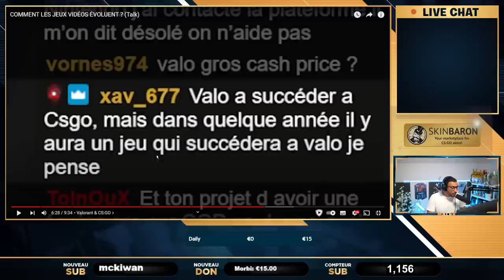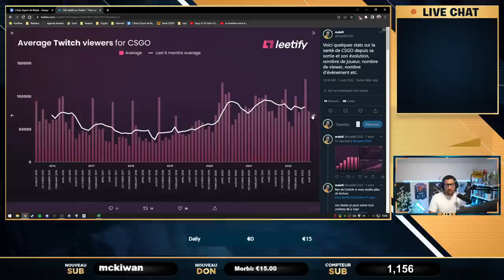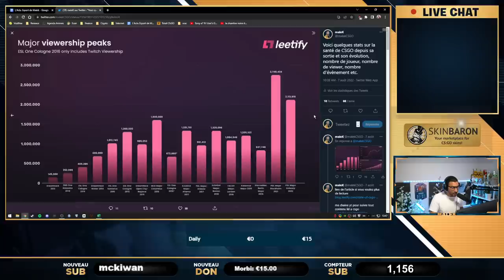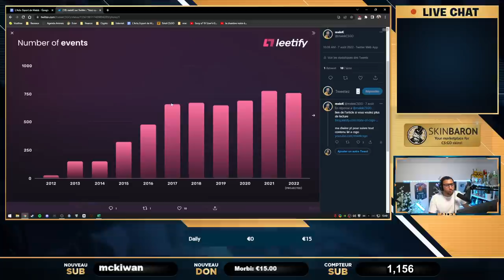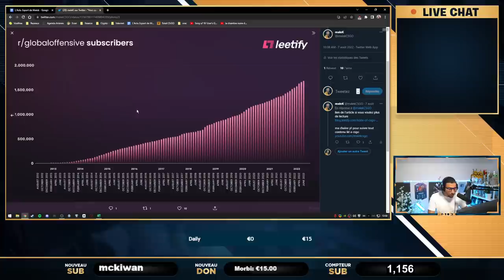Gotaga CLASH CSGO, JE DÉVOILE LA VERITÉ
00:00 - Réact vidéo, Gotaga clash CSGO
18:25 - Statistiques CSGO